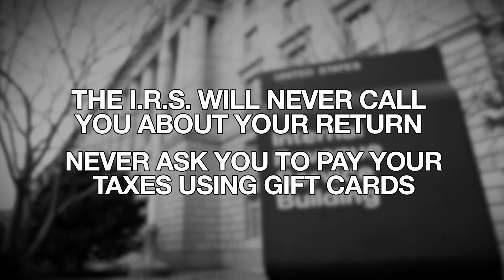Tax Scam 2018